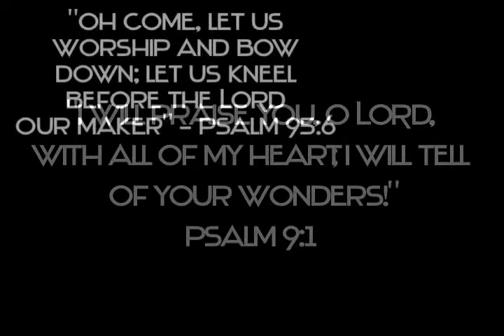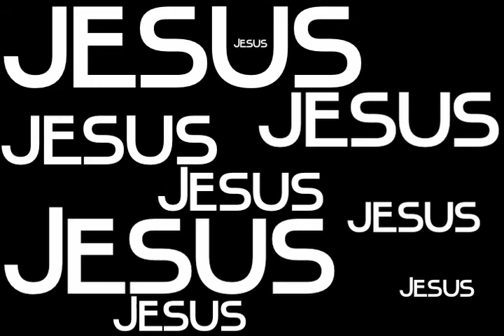Sure Oh-Ten Part 3 Worship!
The is part three of the three part Surge video! Marathon Students summer trip called Surge! Hope you like it! Music by --- Lil Royalty --- Chasen Party in the USA - Miley Cyrus --- How HE Loves Us - David Crowder - Our God is Love - Hillsong